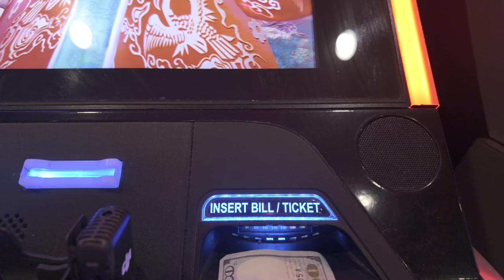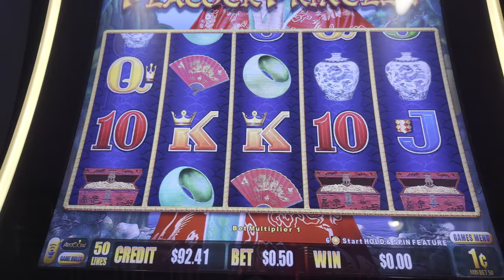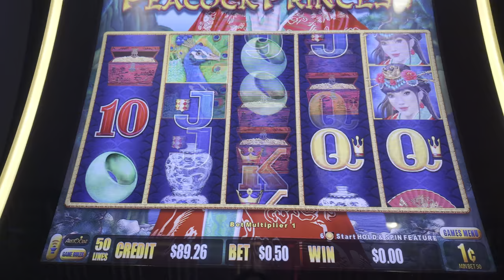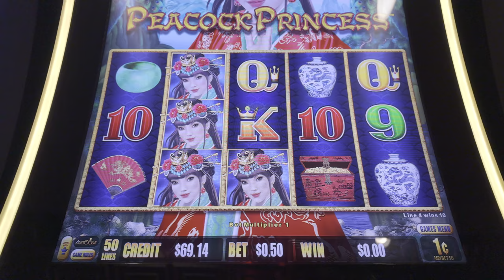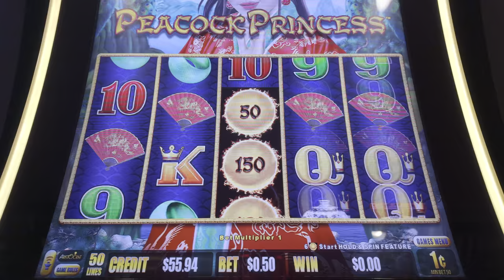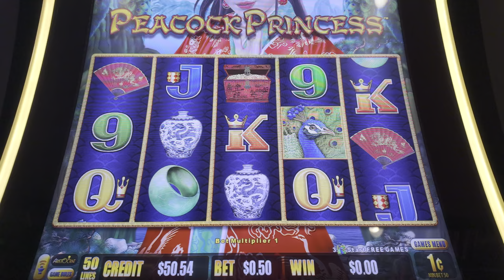Slot Made Me SAD! - Peacock Princess